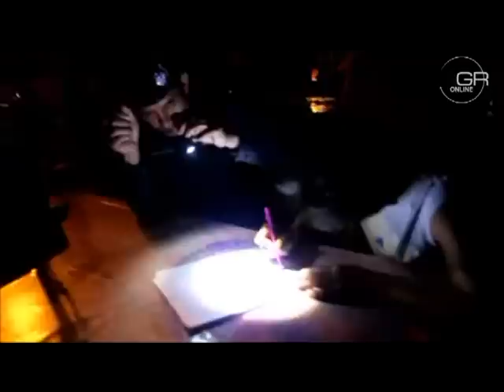ตร.เชียงใหม่ ตรวจเข้มทั่วหางดง ทั้งคืน สกัดแก๊งซามูไรเคดำ อาละวาด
09/11/2016 ตร.เชียงใหม่ ตรวจเข้มทั่วหางดง ทั้งคืน
สกัดแก๊งซามูไรเคดำ อาละวาด